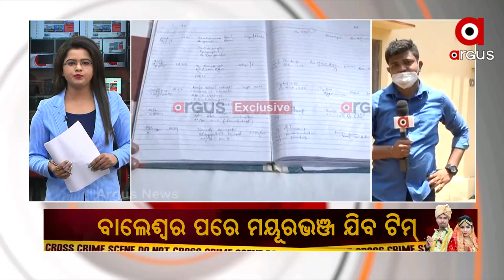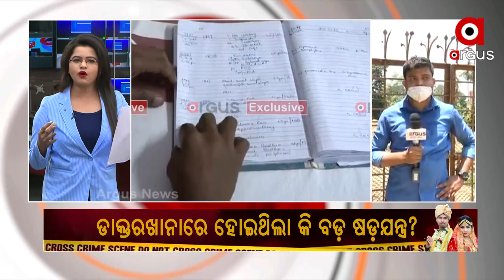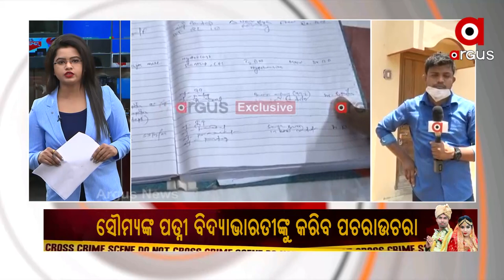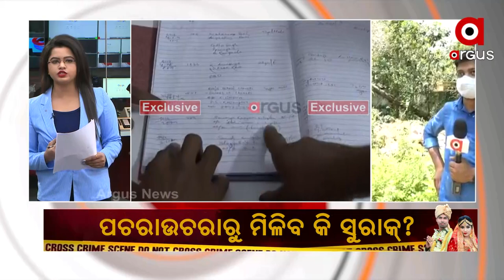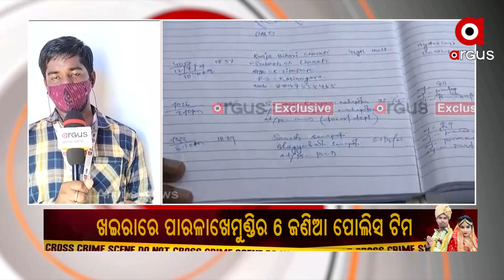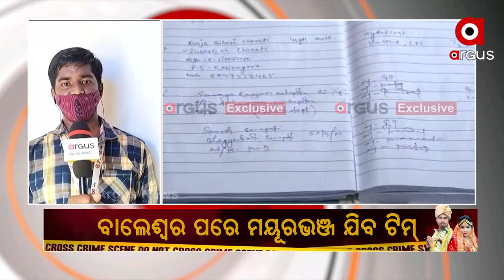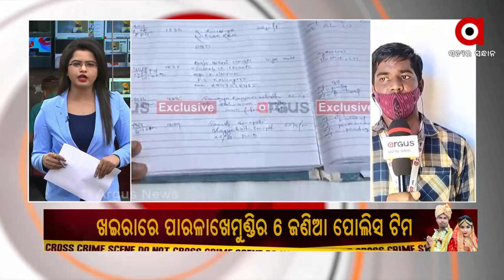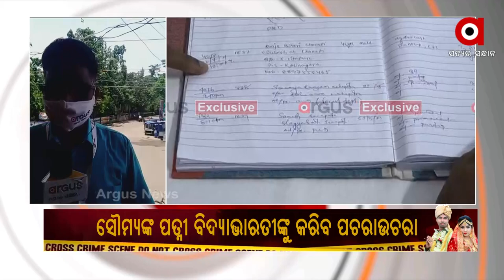NEWS ROOM LIVE : ACF ସୌମ୍ୟ ମହାପାତ୍ର ମୃତ୍ୟୁ ମାମଲା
NEWS ROOM LIVE : ACF ସୌମ୍ୟ ମହାପାତ୍ର ମୃତ୍ୟୁ ମାମଲା । ଖଇରାରେ ପହଁଚିଛି ପାରଳାଖେମୁଣ୍ଡି ଥାନାର ୬ ଜଣିଆ ତଦନ୍ତକାରୀ ଟିମ୍ ।